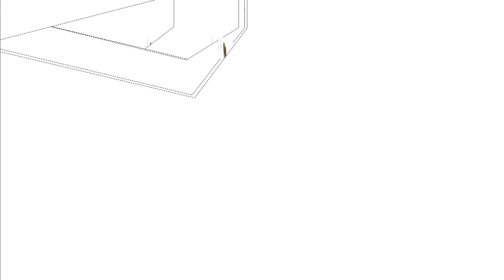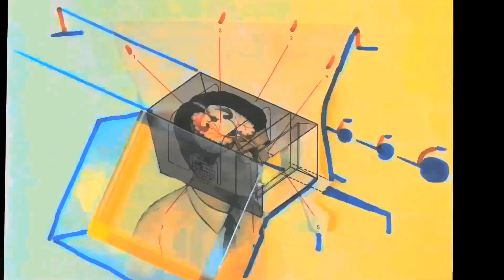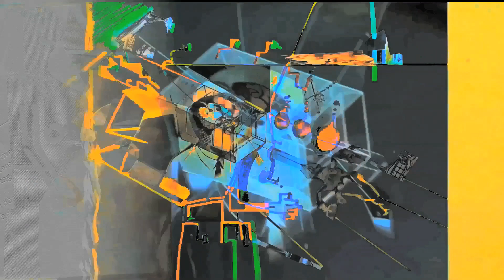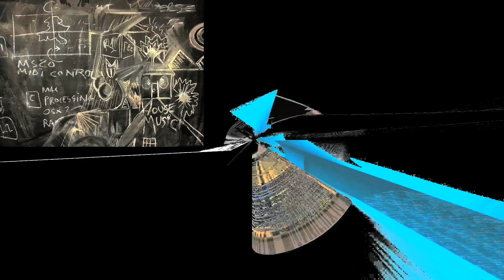stopMotion1 (2023) by Mark Pilkington/Thought Universe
Stop motion 1 (2023) combines sound, stop frame and computer animation. Montage images are mixed with hand-drawn sketches frantically edited into fragments of time. The sound was composed at Thought Universe electronic music studio in Manchester run by artist and composer Mark Pilkington. The theme is based on questioning the power of the media and how it shapes views of the world around us.